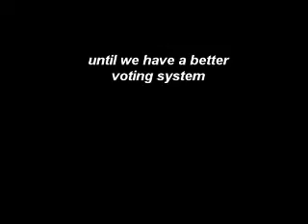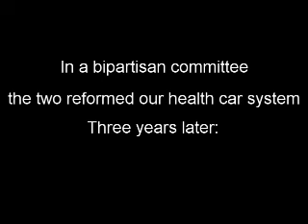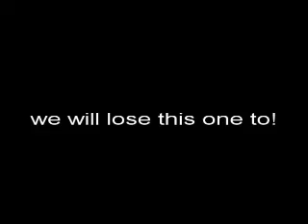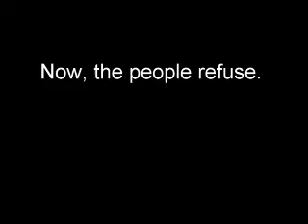Tyranny of the Two Party System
Petition to stop the two party system